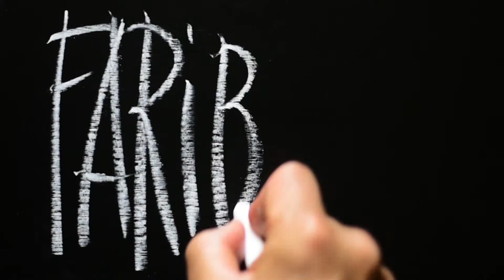Fariboles HS #32 - La Douche - Souleymane Faye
Quelques mots nets dans un monde de plus en plus flou !
Monsieur Souleymane Faye nous montre, avec humour, un "Geste barrière" de plus, pour faire place nette autour de nous en éliminant les germes et autres virus ;-)